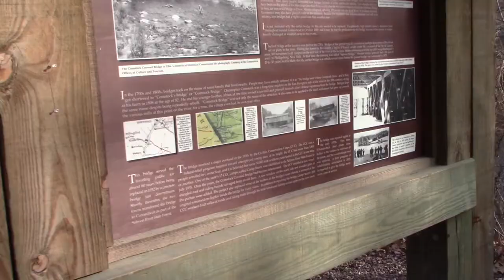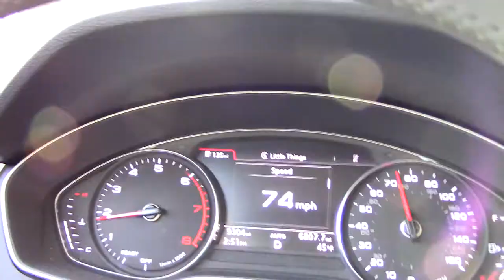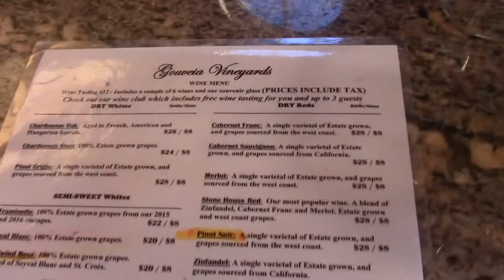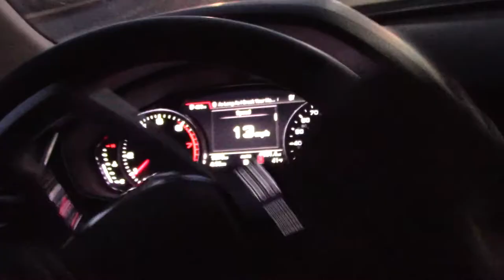CONNECTICUT WINERY / Glastonbury / Priam vineyards / Gouveia Vineyard / Comstock Covered Bridge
What we did in a day before our flight back home. We started our day in Glastonbury Connecticut, drove about 30 minutes to East Haddam to see Comstock covered bridge. We continued the day trip to a quaint Priam Vineyard, we particularly enjoyed their wine. They say save the best for last right? Well, It should be said Gouveia vineyard is about the most beautiful winery in the whole of Connecticut considering the few wineries we have visited in the past.

snapchar @mrgoprotravel